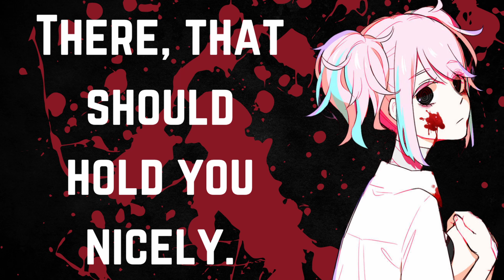Yandere Kidnapper Marries You [Part 2] [F4M] [Audio Roleplay]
Hey, thank you so much for checking out my stuff! I’m Ludmila, a vtuber and VA I stream on here and Twitch. Make sure to check out my links below and consider dropping a sub it helps out a ton!